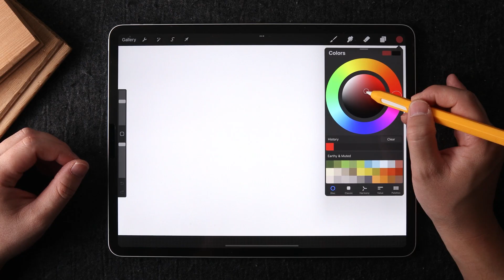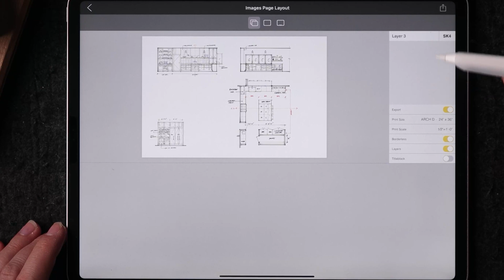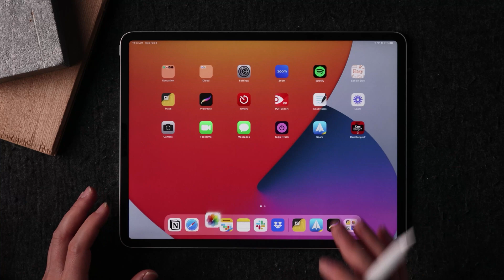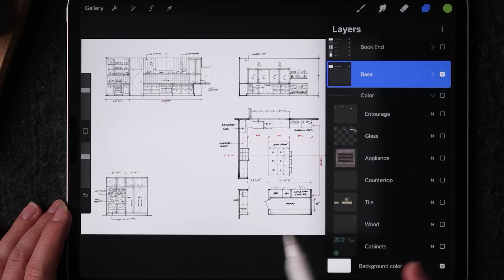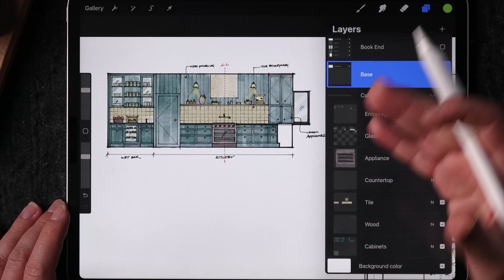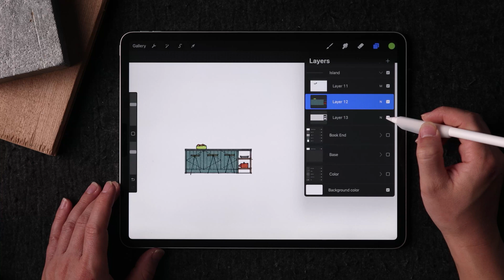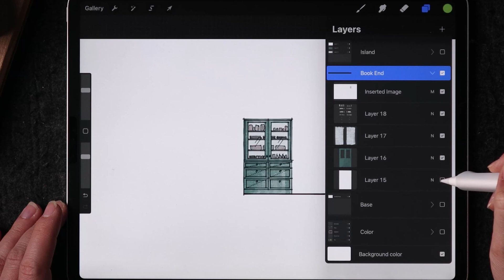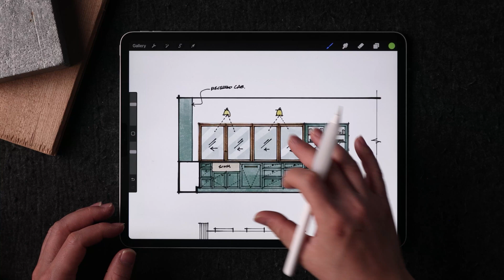Morpholio Trace to Procreate Workflow on Interior Design